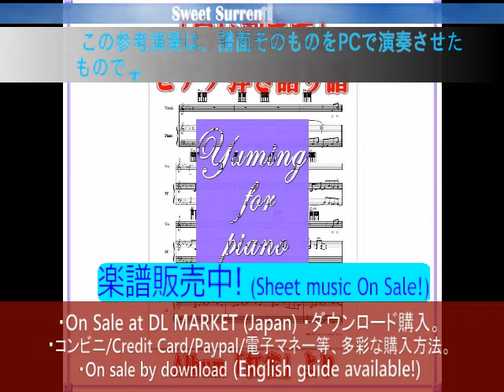【松任谷由実 10】白い朝まで-ピアノ弾き語り楽譜/[Matsutoya Yumi/Yuming Works 10] Shiroi Asamade-Vocal,piano score.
✿松任谷由実名義作品のピアノ弾き語りシリーズです。

✿1978年の松任谷由実名義での初アルバム『紅雀（べにすずめ）』収録B面3曲目。

✿A4サイズ縦。譜面＋歌詞　計5ページ。

✿キーボードのダイアグラム付。

✿Jasrac申請済。

◆試聴の演奏は、この楽譜をそのままPCで演奏させたものです。
(注）バックにシンプルなリズム(ドラムのみ)を加えております事、ご了承下さい。

✿From Yumi Matsutoya 's album”Beni-suzume," "Shiroi Asamade".

✿This is a piece of piano accompanimenｔ score(sheet music), series of Yumig works. (based on the her original score at that time).

✿Sheet music with lyrics 5 pages.